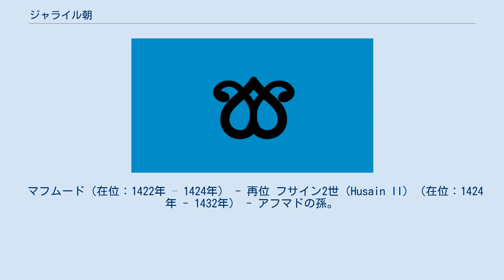ジャライル朝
ジャライル朝（ペルシア語 : جلايريان Jalāyīrīyān, 1336年 - 1432年）は、イルハン朝の解体後にイラン西部からイラクにかけての旧イルハン朝西部地域一帯を支配したモンゴル系のイスラーム王朝。
ジャラーイル朝、ジャラーイール朝とも呼ばれる。
 王朝の名は、モンゴル帝国を構成した有力部族のひとつジャライル部から王家が出たことに由来している。
 イランにおけるジャライル部は、その先祖イルゲイ・ノヤンのとき、フレグの西征に従って西アジアの各地を転戦し、戦功によって代々イルハン朝に最上位の重臣として仕える有力部族集団となった。
イルハン朝のフレグ家最後の君主アブー・サイード・ハンのとき、アブー・サイードの祖父アルグンを外祖父とし、ハンとは従兄弟の関係にあたるジャライル部当主シャイフ・ハサン（大ハサン）が宮廷の有力者として台頭し、権勢をふるった。
だが、アブー・サイードが力尽くでシャイフ・ハサンの妻を奪って自分の妃にした事から、両者の間に確執が生じた。
 1335年にアブー・サイード・ハンが没し、フレグ家の血統が絶えると、それぞれにチンギス・ハーンの血を引く傍系の王族を擁立した有力者同士の抗争が激化するが、中でもイルハン朝の中心地であるアゼルバイジャン・タブリーズ地方の草原地帯を巡ってジャライル部の大ハサンと、スルドス部の指導者で同名のシャイフ・ハサン（小ハサン）の間で熾烈な抗争が起こった。
 しかし、1338年に行われたジャライル部とスルドス部の直接衝突は新興勢力であるスルドス部の小ハサンの勝利に終わり、ジャライル部の大ハサンはアゼルバイジャンを追われてバグダードを中心とするメソポタミア平原に撤退し、1340年にイラクを中心に自立してアゼルバイジャンのチョバン朝（旧スルドス部）に対抗した。
 やがて1357年に、100年来アゼルバイジャン草原の領有権を巡ってイルハン朝と対立関係にあったジョチ・ウルスがアゼルバイジャンに南下し、チョバン朝（旧スルドス部）を破ってアゼルバイジャンを占拠した。
大ハサンの後を継いでいた子のシャイフ・ウヴァイスは、これを好機としてアゼルバイジャンに進出、タブリーズを奪還し、イラン西部を制覇して旧イルハン朝の西半を覆うジャライル朝の最大版図を実現した。
 自身が優れた文化人であったウヴァイスの宮廷には詩人や音楽家、美術家が集まり、モンゴル帝国時代の東西交流に刺激されてイルハン朝のもとで発展していたイラン・イスラム文化が継承され、その深化が見られた。
その一方で、国制は基本的にイルハン朝からモンゴル式のものを受け継ぎ、モンゴル帝国の後裔である遊牧民たちを基幹軍隊とし、遊牧民の慣習法を取り入れた政治が行われた。
 しかし、シャイフ・ウヴァイスが1374年に死んだ後には、ジャライル朝は遊牧国家の宿弊である王族内の君主の座を巡る争いが起こり、1382年にウヴァイスの長男のフサイン1世が弟のアフマドによって殺害されるまで内紛が続いた。
 さらに、同じ時期には中央アジアにおいてモンゴル系遊牧勢力を統合したティムールがイランへと進出してきていた。
アフマドは、東部アナトリアを支配するトルコ系の遊牧部族連合黒羊朝と結んでティムールに対抗したが、圧迫されてタブリーズからバグダードに退却し、さらにティムールに敗れてバグダードを奪われた。
フレグによる征服による荒廃から立ち直りつつあったバグダードは、このとき再び大規模な破壊を受けることとなる。
アフマドはバグダードから逃れてオスマン朝、次いでマムルーク朝のもとに亡命した。
 ティムールの没後、アフマドはイラクに戻って旧勢力を回復し、タブリーズの奪回につとめたが、英主・カラ・ユースフのもと勢力を急速に拡大していた黒羊朝との戦いに敗れ、捕らえられて処刑された。
これにより事実上、ジャライル朝は滅亡した。
 アフマドの死後も、ジャライル朝の一族はアゼルバイジャン方面で活動を続けたが、王族間の継承争いをはじめ、15世紀を通じてこの地方を争奪した黒羊朝やティムール朝、白羊朝の間で埋没していった。
 タージュ・ウッディーン・ハサン・ブズルグ（在位：1336年 - 1356年） シャイフ・ウヴァイス1世（在位：1356年 - 1374年） - ハサンの子 ハサン（Hasan）（在位：1374年） フサイン1世（在位：1374年 - 1382年） - ウヴァイス1世の子 バーヤズィード（Bayazid）（在位：1382年 – 1383年） アフマド（在位：1383年 - 1410年） - ウヴァイス...